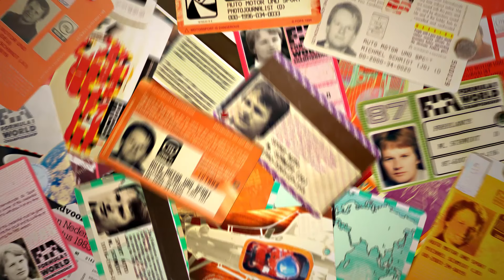Eddie Jordan: "Ich wollte Damon Hill nicht." | Formel Schmidt Interview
-- Wir bitten die Ton & Bildqualität zu entschuldigen --
Eddie Jordan ist ein Paradiesvogel. Sein Team wurde zur Heimat vieler deutscher Rennfahrer, angefangen von Michael Schumacher. Ein Teil von Jordan fährt in Force India weiter. Im Gespräch mit uns nimmt Jordan kein Blatt vor den Mund und verrät viele Geheimnisse einer bewegten Karriere.